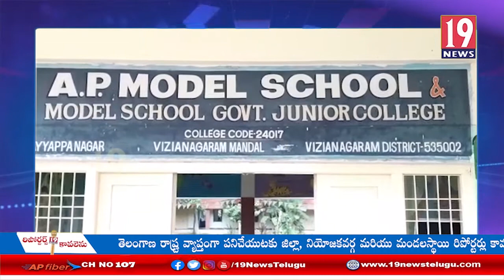ఏపీ మోడల్ స్కూల్లో మధ్యాహ్న భోజన పథకాన్ని పరిశీలించిన చైల్డ్ రైడ్స్ ప్రొటెక్షన్ - విజయనగరం జిల్లా